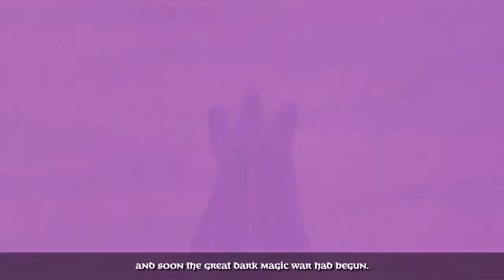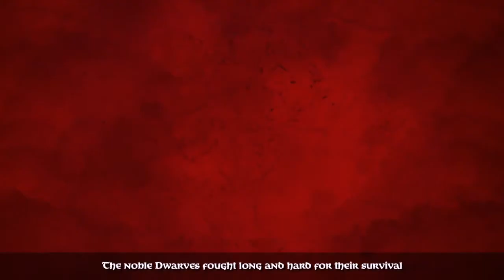A Game Of Dwarves Intro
A Game Of Dwarves Intro, recorded using MSI Afterburner, converted and uploaded to YouTube. Enjoy!